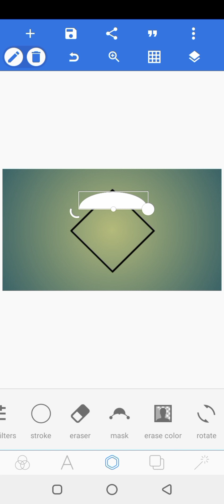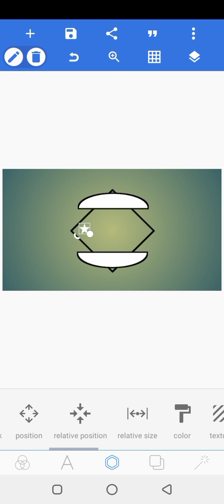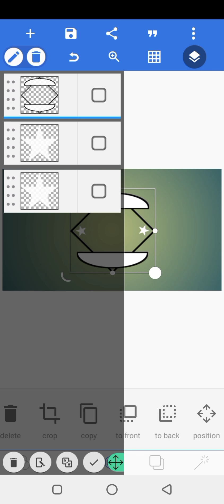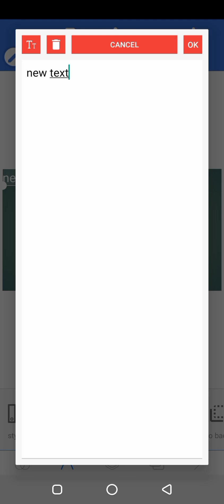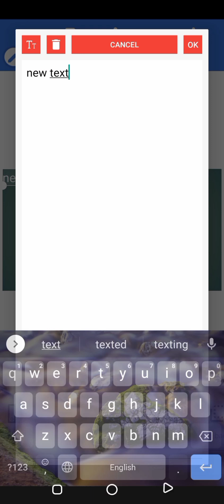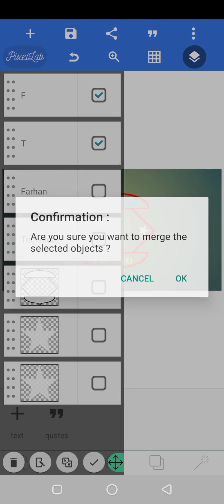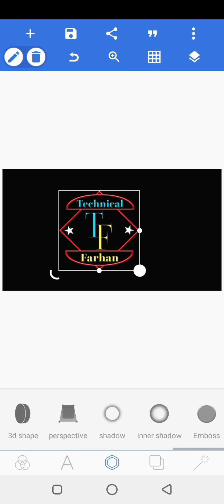TF Logo Design|| How To Make Logo In Pixel Lab|| Asad Ullah Editiz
🌹Hi Friend's 🌹

Hope you guys this video is helpful for you:

💠Keywords. 👇👇:-

Channel Link. 👇👇:-

App Link. 👇👇:-

Tags. 👇👇:-